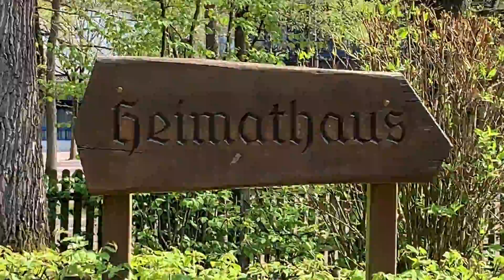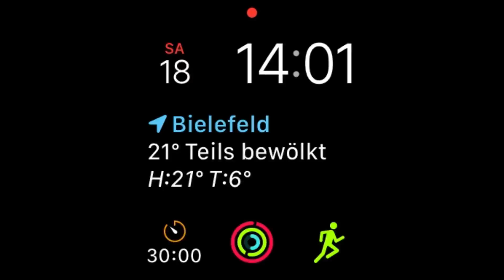0579 Steinhagen Flugplatz Windelsbleiche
Eine schöne Tour bei bestem Wetter